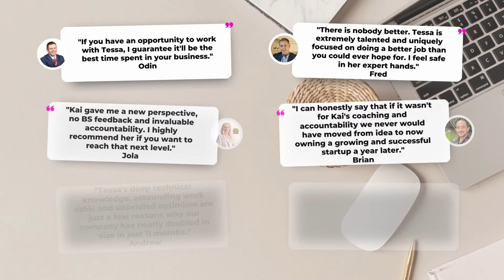LADIES - TOP 3 Business Success Mistakes - Are you making one?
We’ve found that there are *3 Business Success Mistakes* that we often fall victim as the CEO’s and Owners of our own businesses…

👉 You can’t figure out why all your hard work isn’t paying off
👉 You’re current strategy involves endless Google searches and duct-tape
👉 You’ve built your business to create freedom, but feel chained to your business instead

Look, we've spent tens of thousands building our individual businesses and learning the hard way. It took us days, weeks, + even years doing it over and over before realizing most business owners are making one of these 3 Business Success Mistakes.

Our mission is to help women build their business, wealth and impact without all the struggle and debt we experienced - - so we created this quiz to help you figure out EXACTLY which mistake you are making AND we send you a customized report and video to help you get past it.

P.s. We are also giving away a FREE money map workshop to everyone who completes the quiz. YESSSSS!  Just because we know it will help you on your journey.